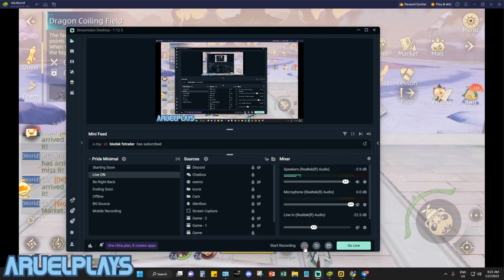Oath of Peak MMORPG NFT Healer Enjoying PVP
Oath of Peak Healer Enjoying PVP